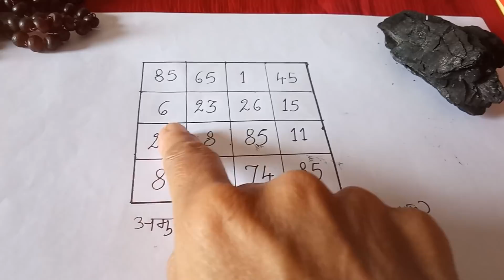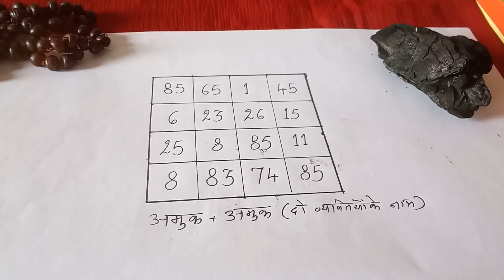दो लोगों के बीच लड़ाई लगाकर अलग करने का टोटका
दो प्रेमियों या दो व्यक्तियों को अलग करने का अचूक उपाय

दो लोगों के बीच लड़ाई झगडे लगाकर अलग करने का टोटका जिसके प्रयोग में मंत्र बोलने के जरूरत नहीं है.

यह एक प्रकार का विद्वेषण और उच्चाटन प्रयोग है जो दो लोगों को हमेशा के लिए अलग करता है और इसे लव ब्रेकअप करने का तांत्रिक मंत्र भी कह सकते है इसे लव ब्रेकअप करने का तांत्रिक मंत्र भी कह सकते है जिसका इस्तेमाल करने के दो विधियों के बारे में इस विडियो में बताया है.

प्रेमी प्रेमिका, पर स्त्री या पर पुरुष या किसी भी दो इंसानों को अलग करने का यंत्र उपाय जिसका प्रयोग करना बहुत सरल है.

Love Break Up Yantra Upay in Hindi to separate to people or lovers by making them fight, quarel and disagree with each other.

This Vidveshan and Uchchatan Yantra Upay in Hindi can be effectively used to seperate and divide two lovers, the other man or other woman or any other two persons, like business rivals. Disclaimer- All knowledge published on this channel is for the sole purpose of giving  information about ancient Hindu Paranormal, Supernatural and Tantrik Practices and not to advocate the use of the same for any purpose.